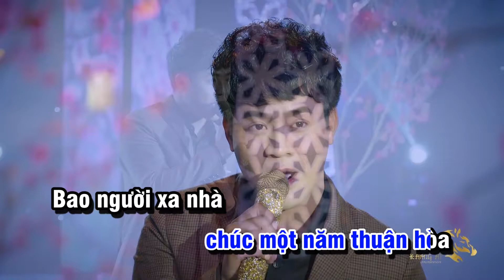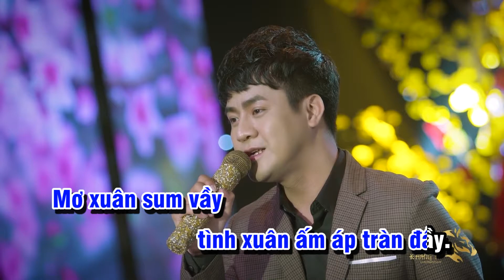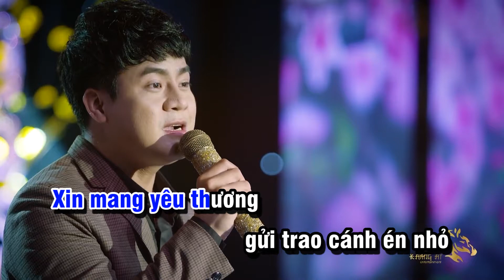KARAOKE | MÙA XUÂN XA QUÊ - Phương Trần